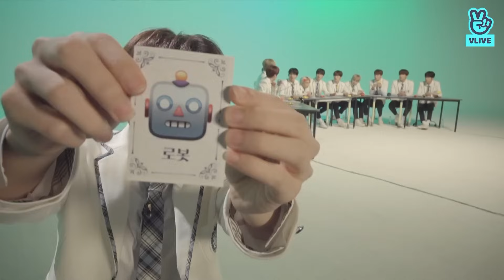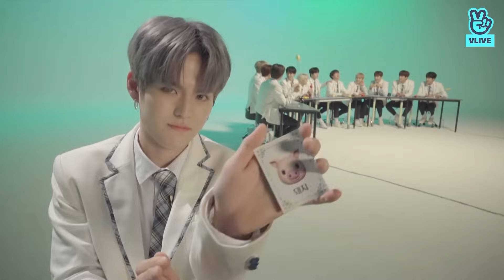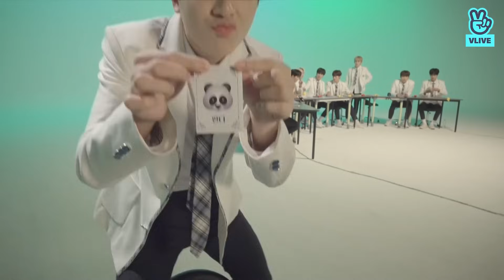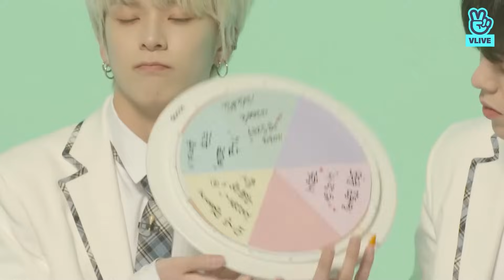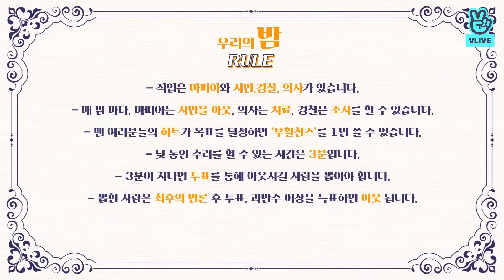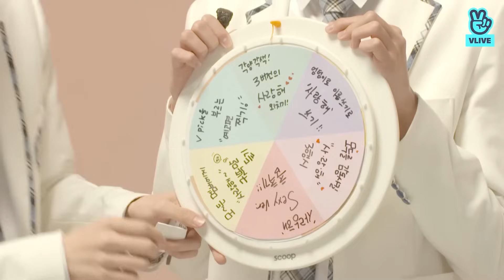NG/ESP/INDO/JPN] SUB1080 HD FULL TREASURE Vlive Our Night With Treasure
TREASURE VLIVE [ Our Night With Treasure ] with Eng Sub & Indo Sub and various subtittle